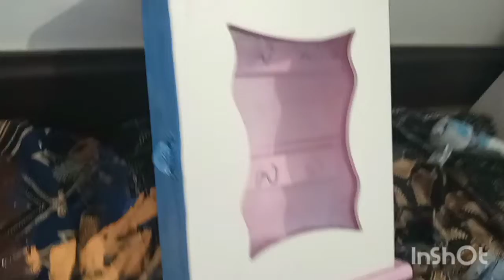VLog#26-Painting Keybox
Let s paint this key box with some acrylic paint yo!